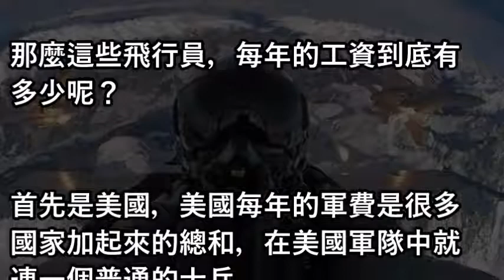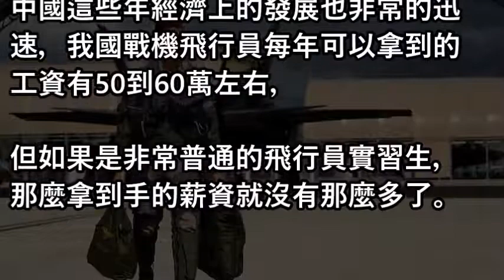各國戰機飛行員工資到底是多少？美國能拿到手軟，俄羅斯少得可憐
项俊波认罪贪近两千万 好色成性玩弄有夫之妇123人